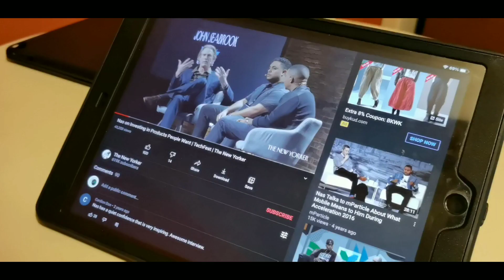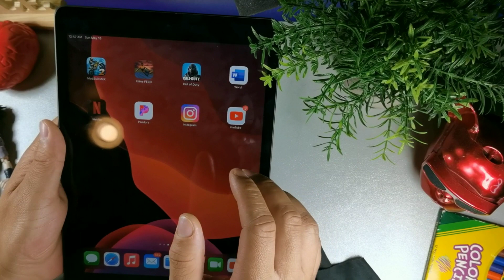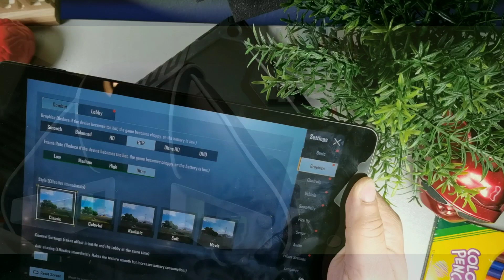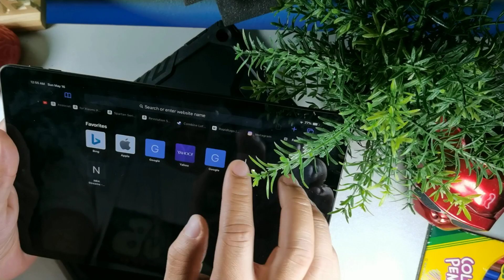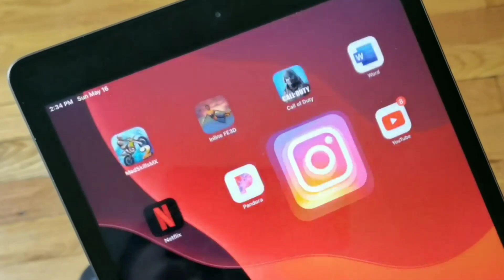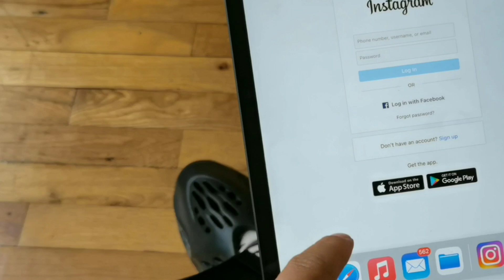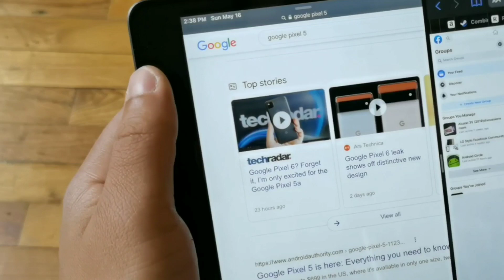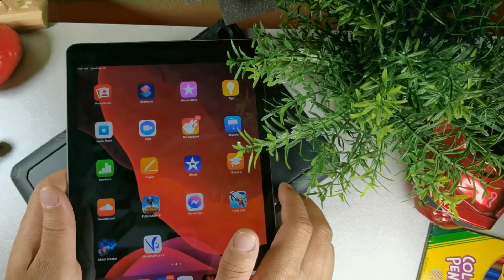10 reasons to consider an apple iPad 7th gen in 2021!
Top 10 reasons to consider getting an iPad as an Android user!
I was an Android user but I simply love the value that the Apple iPad 10.2 inch variant has to offer. As a budget junky this tablet is perfect for the person who doesn’t want to spent without guilt or regret but still offers the premium features and functionality one craves daily. Today we are talking about 10 reasons to consider getting an iPad as an Android user.

Apple iPad (10.2-inch, Wi-Fi, 32GB) - Space Gray

OBOSI Vanguard Armor New iPad 8th Generation Case 2020, iPad 7th Generation 10.2" 2019 Case with Built-in Screen Protector, Heavy Duty Rugged Full-Body Drop Protection Cover with Kickstand - Black
Where to buy
Amazon Prime Trial 30 days
Amazon Kindle free 30 day-trial
Amazon Music 30 day trial

Turn Your IPad 2019 into a Labtop| without the Magic Keyboard!
Heres how I turned my Ipad 2019 7th Generation in 2020 into a labtop withing buying an expensive magic Keyboard.
where to buy
10.2-Inch Retina Display
A10 Fusion chip
Touch ID Fingerprint Sensor
8MP back camera, 1.2MP FaceTime HD Front camera
Stereo speakers
802.11AC Wi-Fi
Up to 10 hours of battery life
Lightning Connector for charging and accessories
Support for smart keyboard and Apple Pencil
2019 iPad (7th Gen) - Unboxing, and First Look!